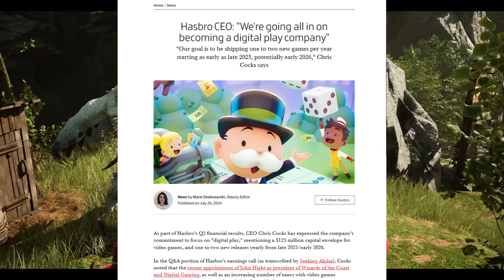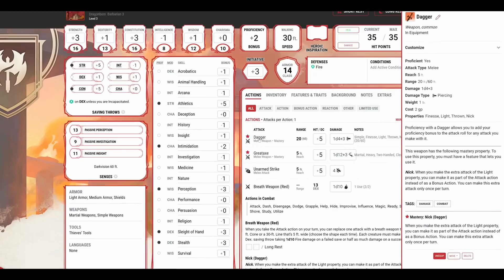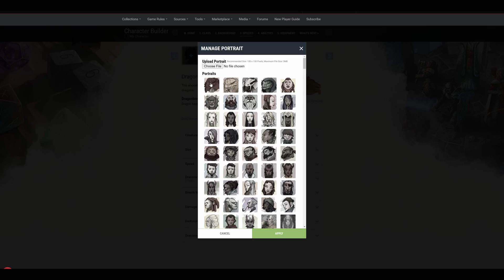D&D Will Embrace AI According to Hasbro CEO Chris Cocks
During an event held by Goldman Sachs yesterday, Hasbro CEO Chris Cocks, alongside CFO Gina Goetter, provided a look at the future direction of Dungeons & Dragons which includes embracing AI and going all in on digital.